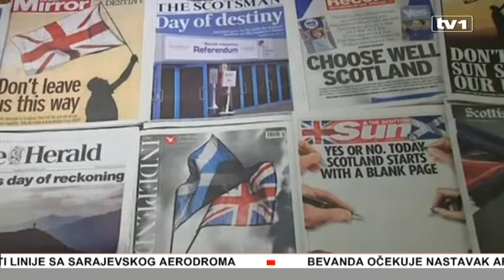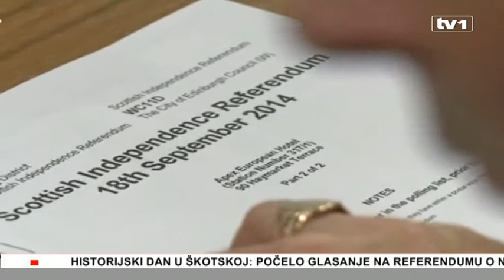Vijesti u 17 - 18.9.2014.